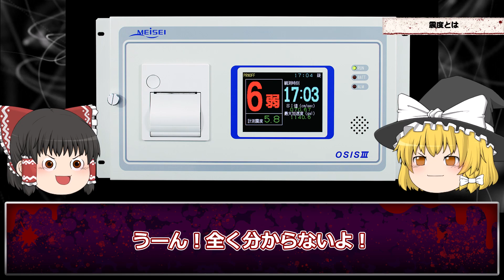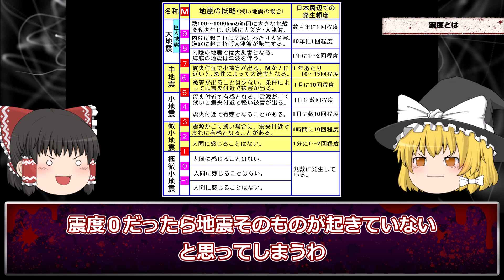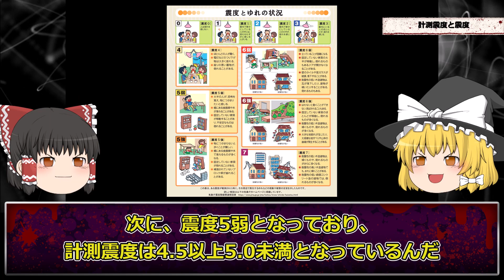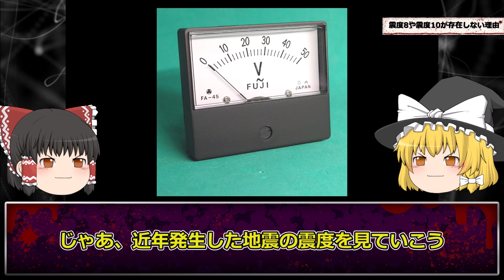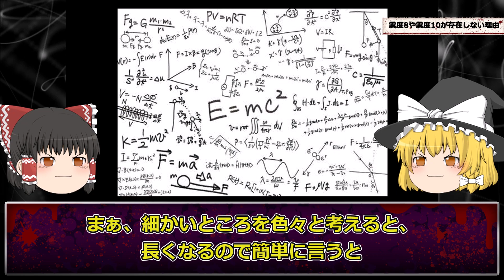【疑問】震度8以上は存在しない。知っていましたか？【ゆっくり解説】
今回は、地震について解説します！